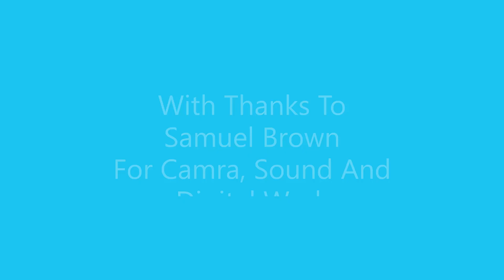Thought For The Day 17.04.24